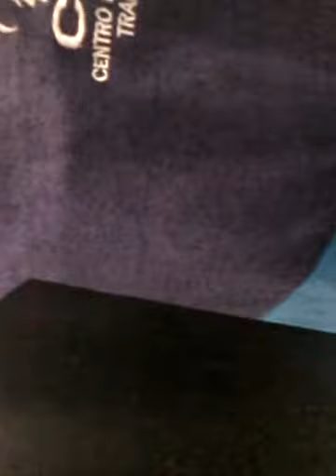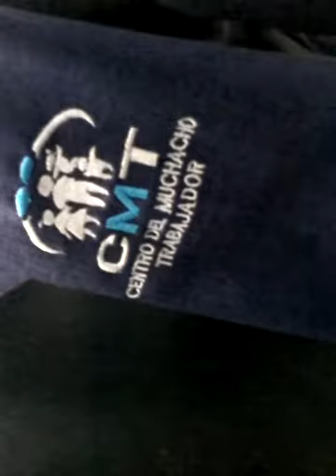Cantando en inglés